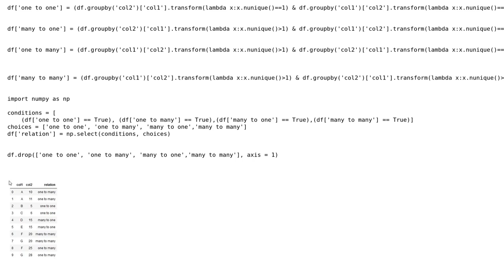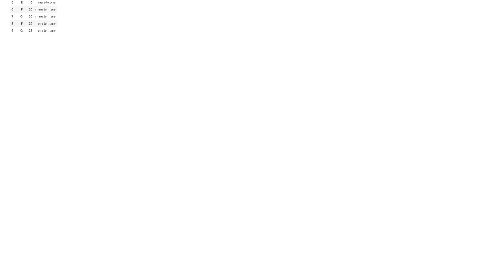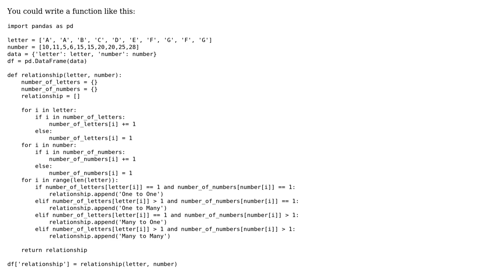Identify Relationship between two columns using pandas (2 Solutions!!)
Identify Relationship between two columns using pandas

With thanks & praise to God, and with thanks to the many people who have made this project possible! | Content (except music & images) licensed under CC BY-SA | Music | Images & others | With thanks to user user11953618 user Jonas user Akash senta and the Stack Exchange Network Trademarks are property of their respective owners. You are responsible for your own actions.